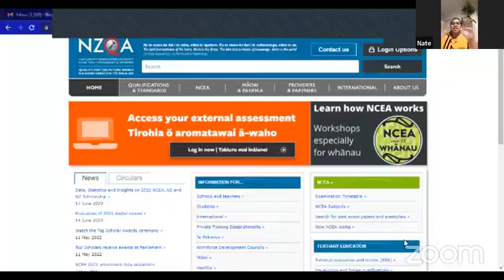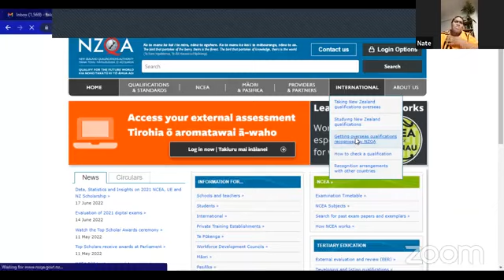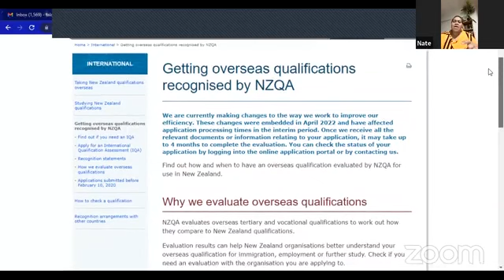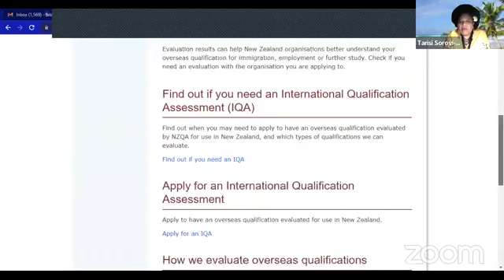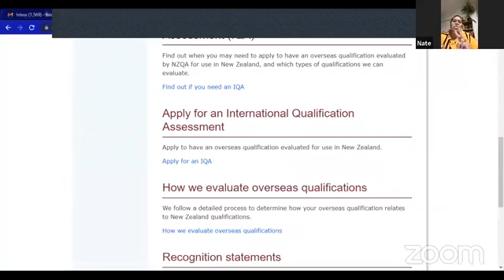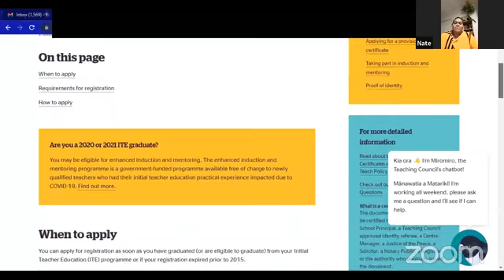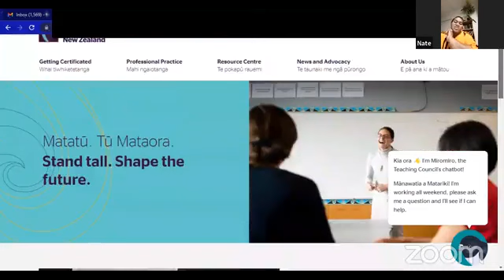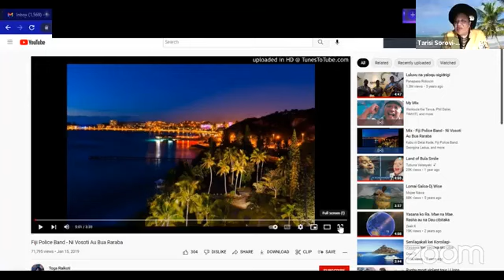NZQA & TEACHER REGISTRATIONS TALANOA SESSION WITH MRS ASINATE WAQAVOU - Migration Steps to NZ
Vinaka vakalevu Mrs Asinate Waqavou na mai veibulagoci tu ena siga ni kua, sa totoka dina na rogoca na veika matai lalai o ni a cakava me rawa kina na nomudou pepa ni curu vanua ki Niu SIladi. Sa re na yalo re, ena nomuni gole mai mai me daru mai veitalanoa, sa ka levu na vakavinavinaka!
NI kalougata tiko
Dr T mai hawaii